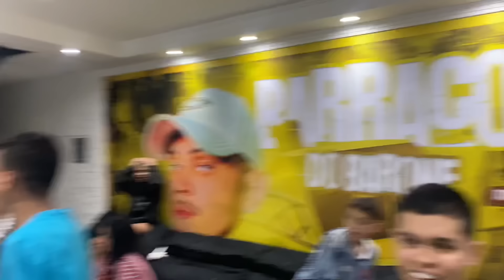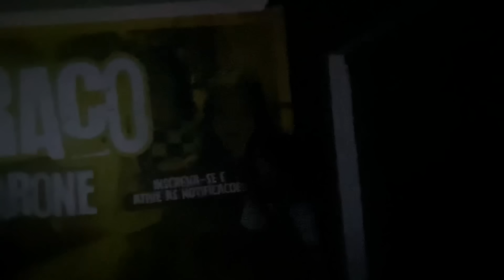ELES QUASE SAÍRAM NA MÃ0 POR CAUSA DE BRINCADEIRA/ ESTAMOS VICIAD0S EM ROUND 6